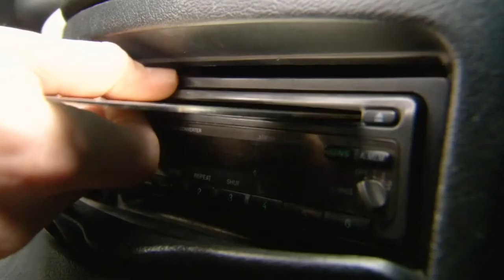A Sound System That Only One Person Can Hear! | ExperiMental | Curious?: Science and Engineering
Ever dream of ballroom dancing in a library? We’ll show you an acoustic sound spotlight system that controls exactly where sound is heard. We test and try out this sound system to share how it can only be heard by one person!

What's the craziest experiment that you would like to try out or witness?

ExperiMental - Season 1 Episode 12: Want to swim like a fish?  Believe it or not, robotic fish may teach us how to propel a sub more efficiently.  We demonstrate why taste isn’t everything when it comes to enjoying food.

Strap on your dancing shoes! Think your bum is a little large? We have a trick to minimize it but it only works from behind!  We also prove that our Test Demonstrator can beat our white van to the finish line – as long as it’s a short distance.

Meet a doctor who’s testing why strangers are more willing to give their money away after a few whiffs of a naturally occurring hormone. We’ll show you how to win the greatest test of human strength – opening a jam jar!  And since we don’t completely understand the mechanics of walking, we look at a study that’s using guinea fowl to prove a point.

In each episode, we recreate these wacky experiments. They might seem silly but believe it or not many of them have played an important role in genuine scientific research and some of them have ultimately led to surprising scientific breakthroughs or real-world applications.  But it's not just the science of today we’ll be turning our beady eye upon – we’ll also be running our own Test Department answering important questions like “why does toast always fall butter side up?” or “can you play the bagpipes using helium rather than air?”.

Amusing, irreverent and always entertaining, ExperiMental tackles every imaginable branch of science in a populist way. It's hard science made fun of through oddball experiments.